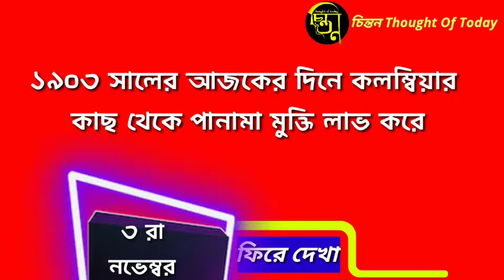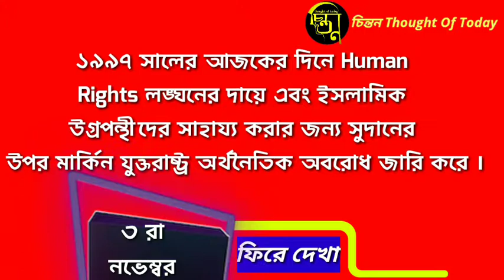ফিরে দেখা ৩ রা নভেম্বর